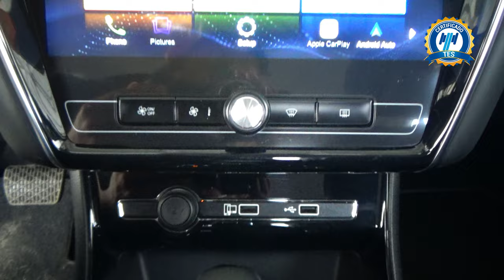MG / MG5 / 2022 - 26569